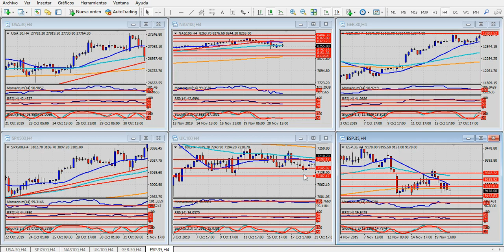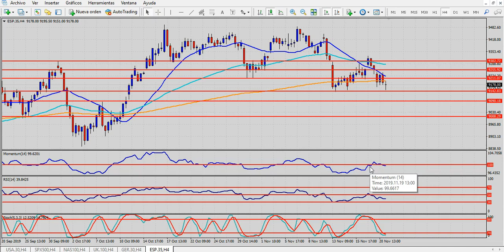Análisis índices bursátiles Jueves 21 de noviembre de 2019